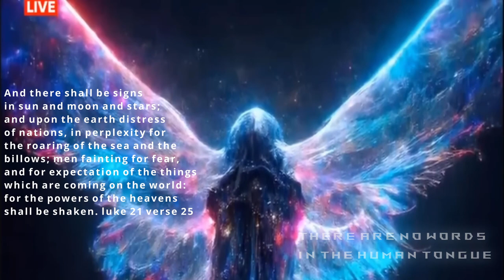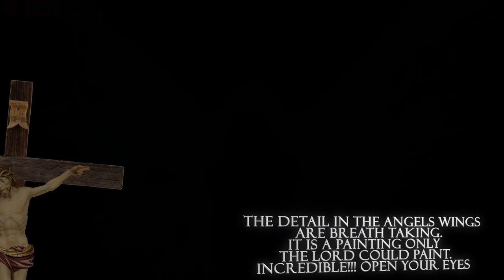ANGEL CAPTURED IN SPACE BY THE JAMES WEBB SPACE TELESCOPE.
THERE IS REALLY NO WAY TO DISCRIBE THIS. THE JAMES WEBB CAPTURED WHAT APPEARS TO BE AN ANGELIC FORM/ANGEL OUT IN SPACE. THE CHANCES OF THIS BEING A NATURAL FORMATION IS POSSIBLE BUT THAT DOESN'T MAKE IT LESS INCREDIBLE.